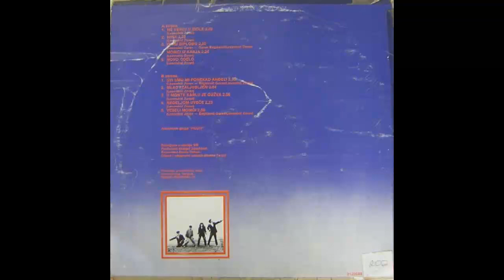Piloti - U Monte Karlu je guzva - (Audio 1981) HD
Arranged By – Piloti
Bass Guitar – Dragan Andrić
Drums – Nenad Antanasijević
Guitar – Goran Bogićević
Lyrics By – Zoran Lesendrić
Producer – Dragan Jovanović
Vocals, Guitar – Kiki Lesendrić